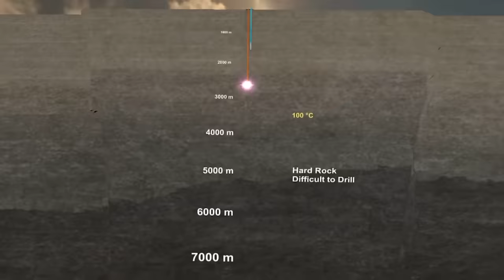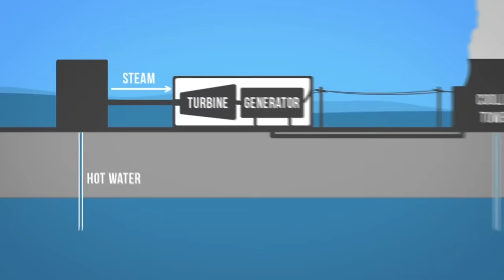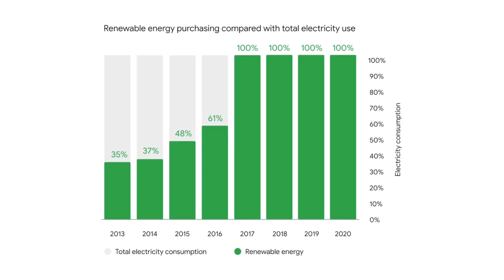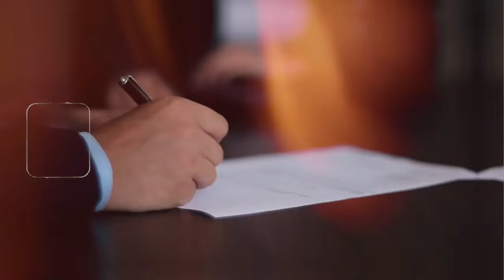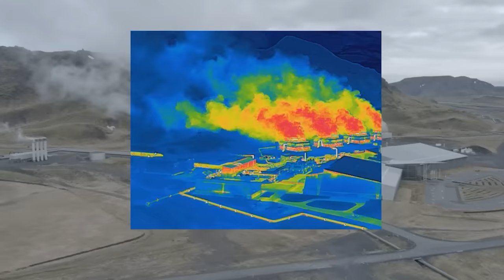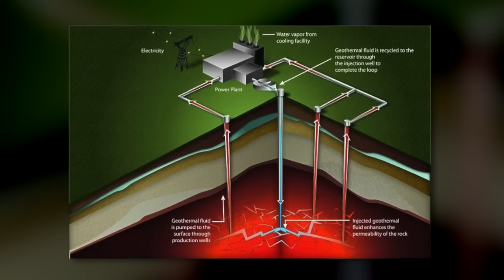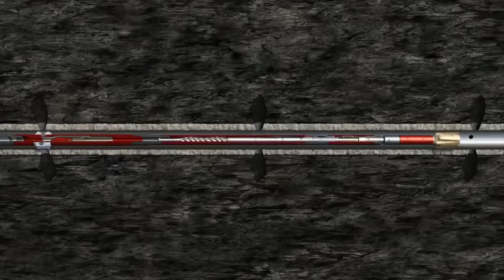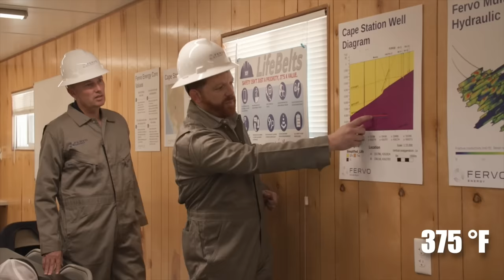Why Google Is Spending Billions To Build A Geothermal Power Plant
A first-of-its-kind geothermal project is now up and running in Nevada, where it will help power Google’s data centers with clean energy. What is the insane engineering behind this mega project and how does Google plan to build it?

► OTHER INTERESTING VIDEOS:

Britain Is Building A Massive New Super Mine That Nobody Has Heard Of